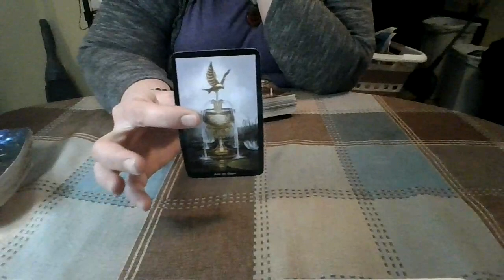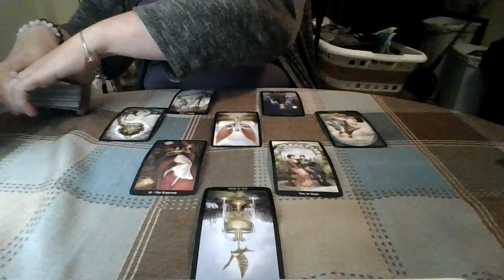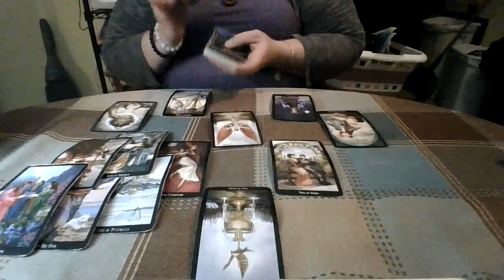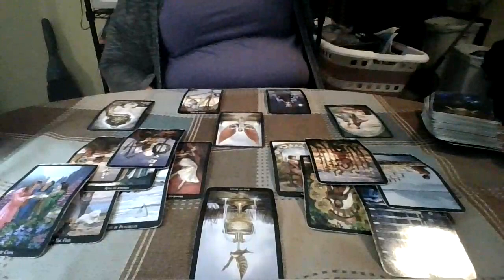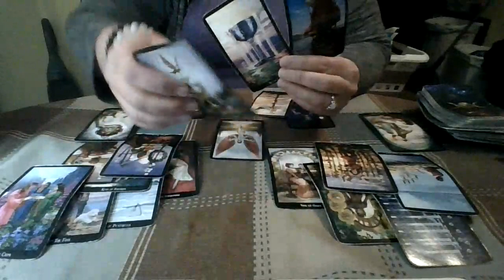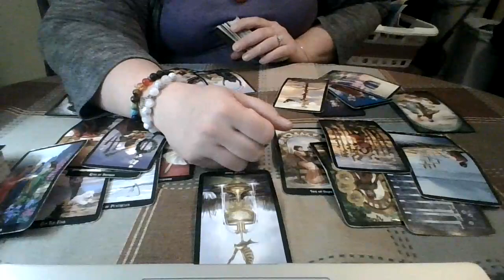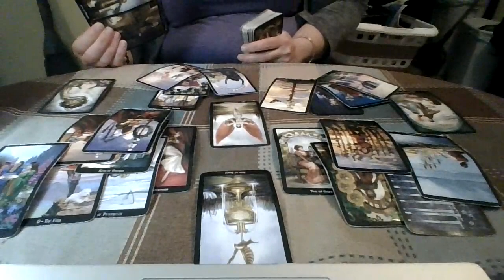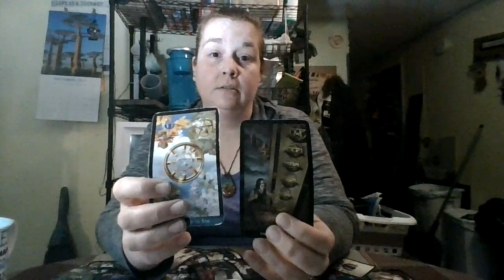Sagittarius October 2021 Round 2: Have Patience and Remain Calm, It's Coming in Sagi!